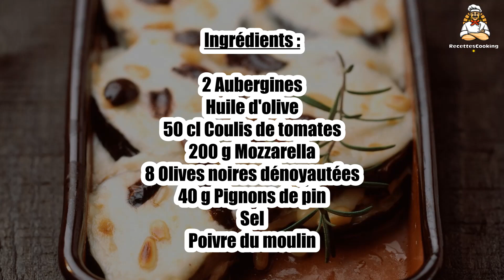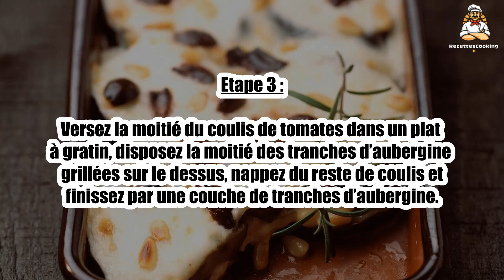Recette : Gratin d'aubergines facile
Bonjour à tous, aujourd’hui recettescooking.com vous présente la recette suivante : Gratin d'aubergines facile

TEMPS TOTAL : 70 min
Préparation : 20 min
Cuisson : 50 min

Ingrédients :

2 Aubergines
Huile d'olive
50 cl Coulis de tomates
200 g Mozzarella
8 Olives noires dénoyautées
40 g Pignons de pin
Sel

Etape 1 : Lavez les aubergines sans les peler, coupez-les en tranches épaisses (2 cm d’épaisseur) et badigeonnez-les d’huile d'olive au pinceau.

Etape 2 : Faites-les griller 1 min de chaque côté dans une poêle ou sur un gril bien chaud.

Etape 3 : Versez la moitié du coulis de tomates dans un plat à gratin, disposez la moitié des tranches d’aubergine grillées sur le dessus, nappez du reste de coulis et finissez par une couche de tranches d’aubergine.

Etape 4 : Salez et poivrez entre chaque couche.

Déposez la mozzarella sur le dessus, coupée en tranches, parsemez de pignons de pin et de lamelles d’olives noires.

Etape 5 : Enfournez pour 40 min. Laissez légèrement tiédir à la sortie du four avant de servir.

00:00 Recette : Gratin d'aubergines facile
00:20 Informations sur le temps de cuisson
00:32 Ingrédients
00:46 Etape 1 : Gratin d'aubergines facile
01:00 Etape 2 : Gratin d'aubergines facile
01:15 Etape 3 : Gratin d'aubergines facile
01:29 Etape 4 : Gratin d'aubergines facile
01:43 Etape 5 : Gratin d'aubergines facile

Gratin d'aubergines facile ,
Einfacher Auberginenauflauf ,
Easy eggplant gratin ,
Berenjena gratinada fácil ,
Gratin di melanzane facile